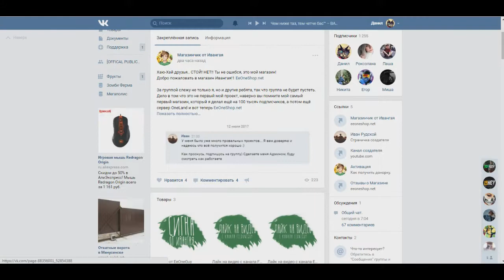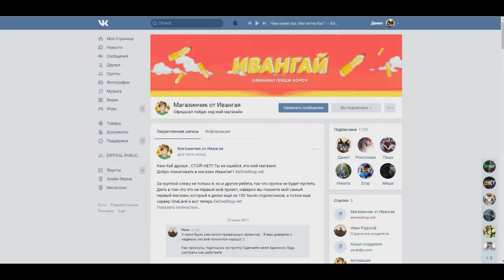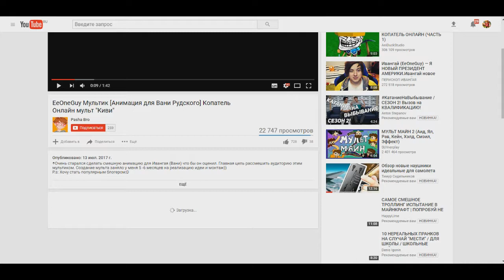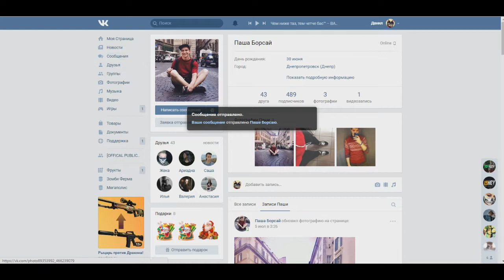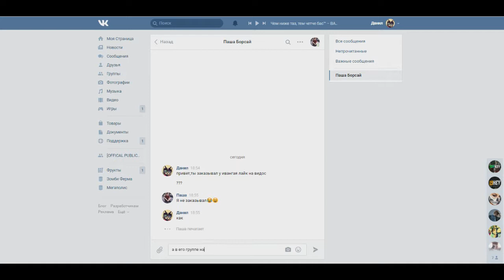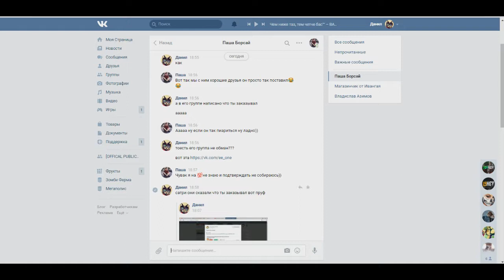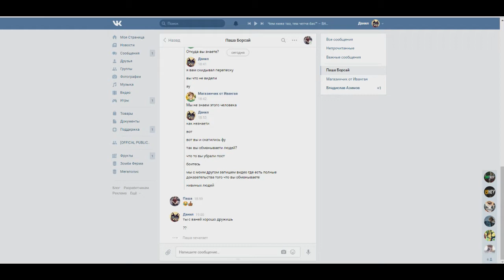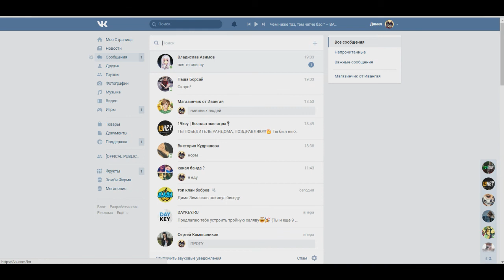иван рудской лжец (100% инфа)